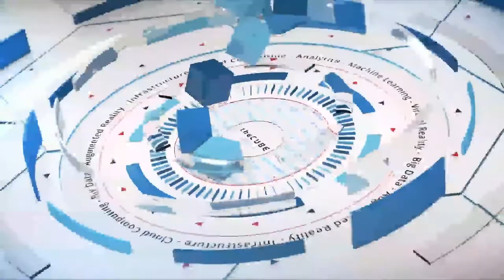Rodney Rogers, Virtustream | Dell EMC World 2017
Rodney Rogers, CEO, Virtustream sits down with theCUBE at Dell EMC World 2017 in Las Vegas, Nevada.

The secret to running mission-critical applications with public cloud economics

When companies talk about mission-critical applications, they’re talking about what makes their money. Businesses want to take their mission-critical applications to the cloud, but can they trust their most important assets to the performance and security of “out there?”

This uncertainty has created a market for companies that can bring that performance and trust. “When you’re an entrepreneur, you build what you know and sell it to whom you know,” said Rodney Rogers (pictured), chairman and chief executive officer of Virtustream Inc.

Rogers had stopped by theCUBE, SiliconANGLE’s mobile live-stream studio, during Dell EMC World in Las Vegas, Nevada, to talk about solving the problem of running mission-critical applications in the cloud. (* Disclosure below.)

During his visit, Rogers answered questions from theCUBE’s cohost Rebecca Knight (@knightrm) and guest host Keith Townsend (@CTOAdvisor) concerning bringing mission-critical to the cloud, their secret sauce, and Virtustream’s business focus.

Master the ways of input and output
The core of Virtustream’s success lies in building software to run a cloud infrastructure as a service. This service focuses on solving the problem with applications that demand a lot of Input/Output resources as they scale up. Public clouds are not, in general, well-suited to this demand, Rogers explained. The company’s goal was to create a system that can run at public cloud economics while controlling throughput to service the application environment.

This allows businesses to put their critical applications in production in a cloud with the assurance that the programs won’t fight for resources. “We are confident in our IP and our first-mover position for this type of marketplace,” Rogers said.

The secret behind discovering this market is very basic. Virtustream looked for a market demand to service. They saw an emerging space in cloud automation around supporting legacy and mission-critical applications. With other companies focused on application development, this space represented a market where Virtustream could compete without fear.

Virtustream’s IP is based around two levels. The first is infrastructure automation, which is agnostic to applications. The second layer is application control, which is very specific to a given application. These two layers mean their software can run any application, but especially suits those with a high I/O challenge, Rogers said. From this foundation, the company has since built along horizontal lines, expanding to a number of other applications.